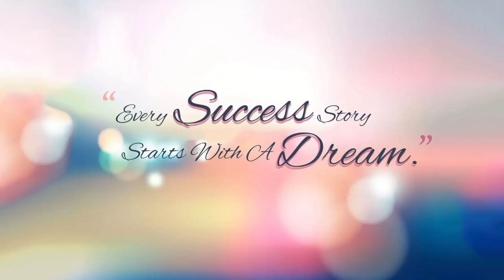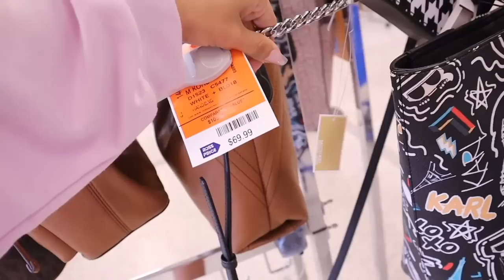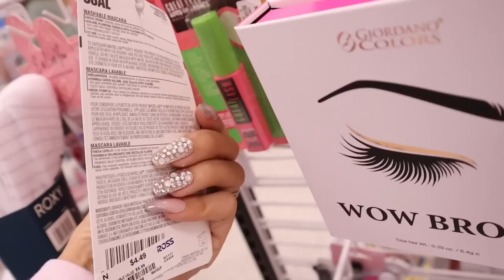Shopping for LUXURY brands for LESS at ROSS! (We bought EVERYTHING)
PURPLE PHONE CASE:

AMAZON GLITTER CUP:

Lenses links:
1. Havana Blue-Grey
2. Himalaya Grey
3. Himalaya Blue
4. Polar Lights Grey

MY FAVORITE AMAZON PRODUCTS:

Pink laptop case:

Pink desk:

Pink Chair:

Pink keyboard:

Pink mouse:

Pink headset:

Anxiety bling ring:

Bling Apple Watch band:

Butterfly Apple Watch band:

Yoga Pants:

125 S. State Road 7, Suite 104-136